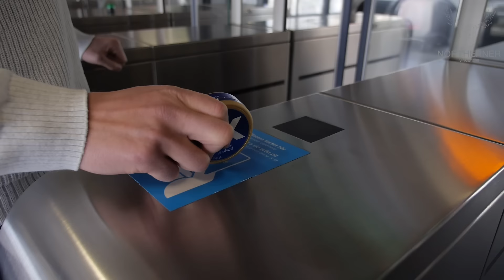Call your snusfriend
New video inspired by Erato. Got musik?

Northerner.com